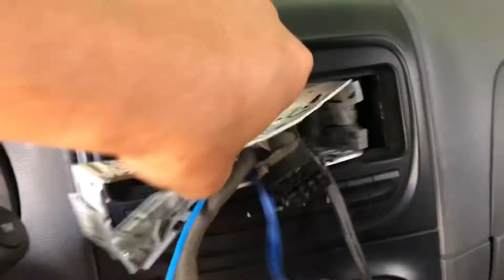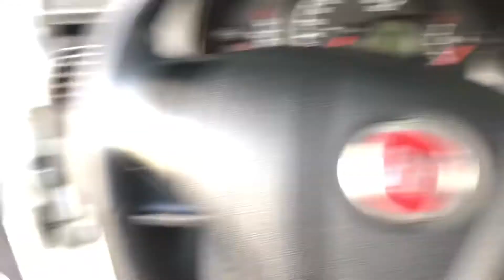DICAS IMPORTANTES AO DESMONTAR UM SOM DE UM VEÍCULO